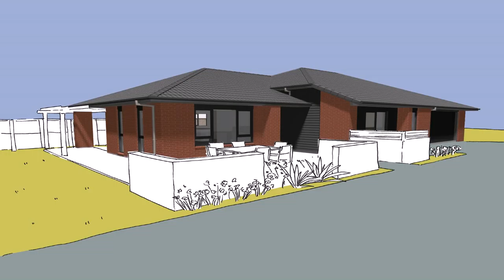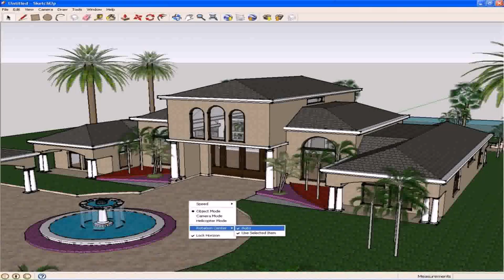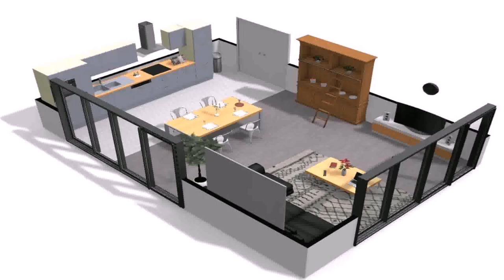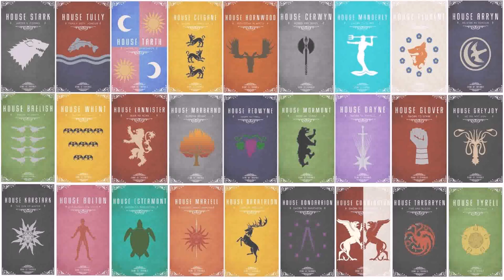Games Where You Design Your Own House (see description)